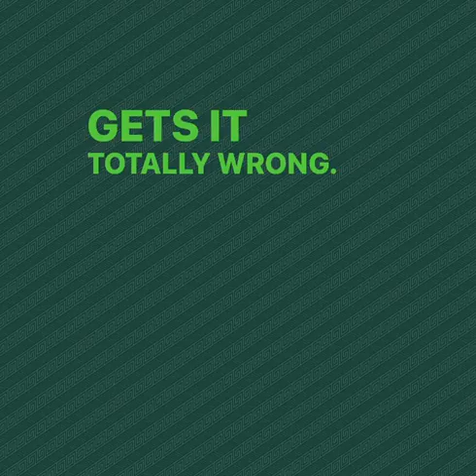Why Wasn't Cal Haladay First Team All-B1G?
What was the reasoning for Cal Haladay being second team?

THIS EPISODE
✅ Talk about the players who earned All-Big Ten accolades
✅ Dove into the current status of the Transfer Portal
✅ Chatted with Corey Robinson of 247 Sports about recruiting, the Transfer Portal and all things MSU Football

➡️Drop a comment to let Jason, Jehuu & Otis know you’re here! They will interact with you in comments